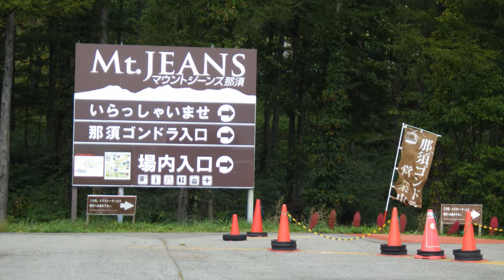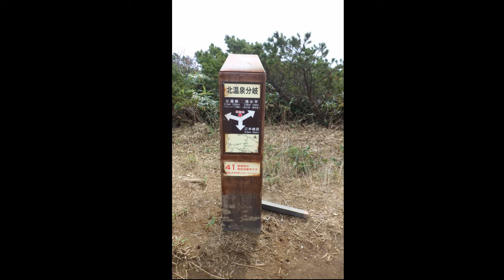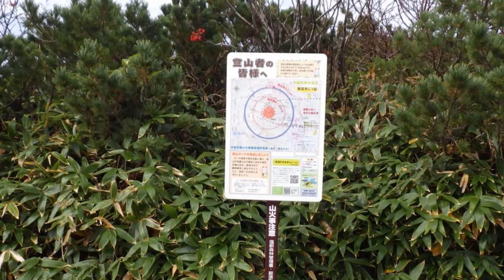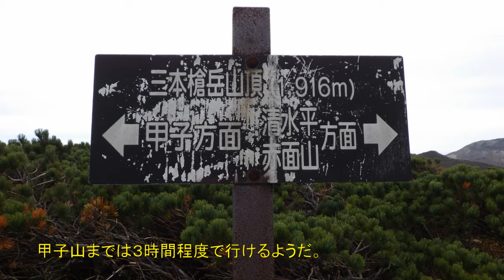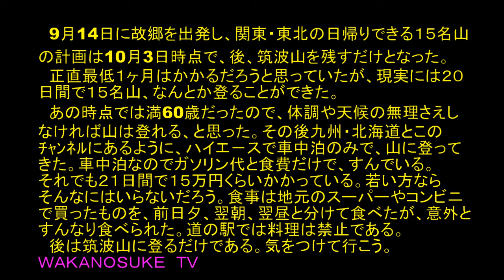還暦男 怒涛の21泊15名山 那須 三本槍岳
日本百名山　那須三本槍岳　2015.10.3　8:40ｺﾞﾝﾄﾞﾗ利用　9:00　上駅着　11:05　三本槍岳　11:20　下山開始　12:10　中ﾉ大倉尾根入
1:20　ｺﾞﾝﾄﾞﾗ上駅　1:30　駐車場着　本当は茶臼岳・朝日岳を縦走して
登りたかった。帰りの北温泉はよかった。